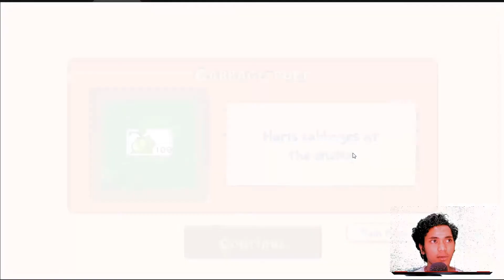MEDAN MAGNET YANG SANGAT TINGGI HINGGA EMBER PUN BISA TERBAWA!! || PLANTS VS ZOMBIES INDONESIA #14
Terimakasih buat kalian yang sudah menonton video. Silahkan komen bagian mana yang kalian suka dan jika punya trik yang bagus untuk mengalahkan zombie! Gw usahakan untuk membalas komen kalian 😊